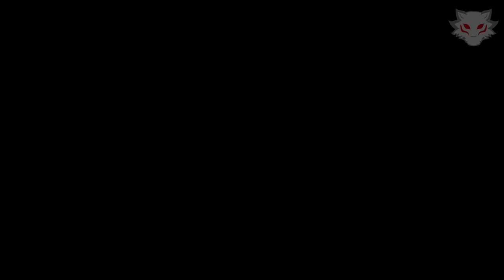EL MOMENTO LLEGO - Especial 500Subs - Pantewos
EL HORARIO SERA ALAS 6 DE LA TARDE (HORA DE ARGENTINA)

SI DESEAN QUE CONTRIBUIR A LOS SORTEOS PUEDEN HACERLO CON LAS OPCIONES DE DONACIÓN ABAJO.

O PUEDEN BAJAR EL "WHAFF Y COLOCAR EL CÓDIGO DE INVITADO" (Ayudaras con 0.30 dolar), si alcanzamos para comprar alguna giftcard antes del especial se sortearan las que lleguemos a comprar con su ayuda.
Codigo:  DL82865

Reglas:
Solo los Subs que cumplan las condiciones pueden participar:
*Estar suscrito al canal y tener la opción de visible las suscripciones (de lo contrario no puedo ver si estas suscrito al canal).
*Participar en el chat en vivo del directo, de principio a fin.
*Estar al comienzo y al final del Directo (Tomare Captura de los participantes del chat, al inicio y al momento de anunciar al ganador)
*Darle Like y compartir es opcional como siempre

UN SALUDO
BYEEEEEEE...